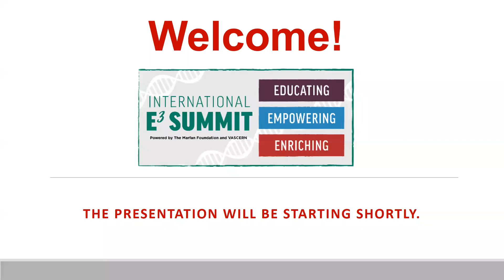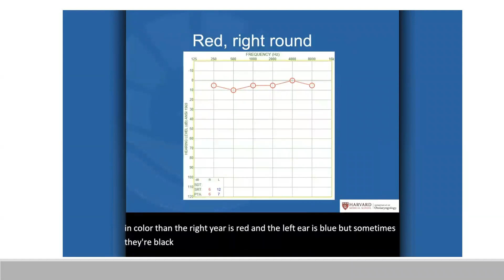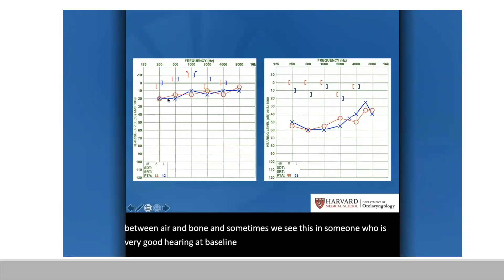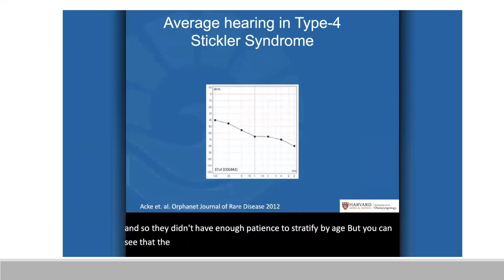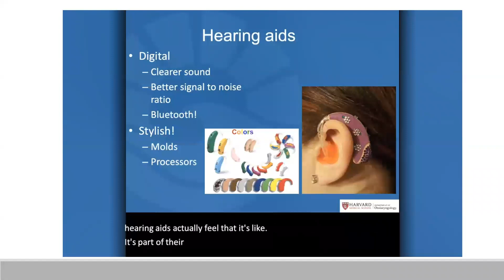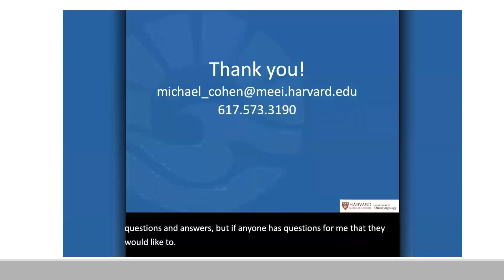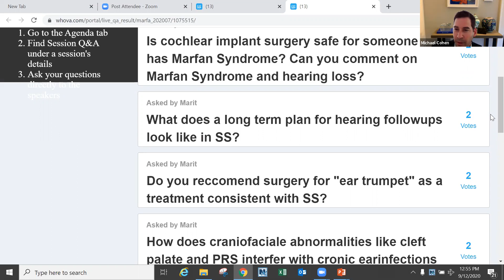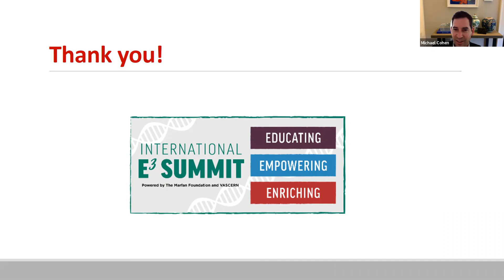What Did You Say? Understanding Hearing Loss in Stickler Syndrome (September 12, 2020) E3 Summit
Presented by Michael S. Cohen, MD, Harvard Medical School.

Medical questions can be submitted to Marfan.org/Ask.